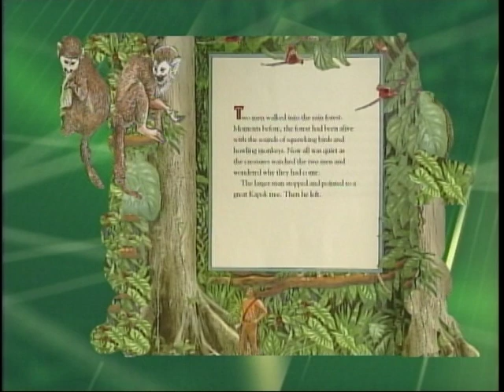The Great Kapok Tree